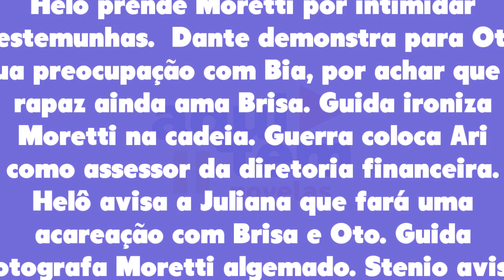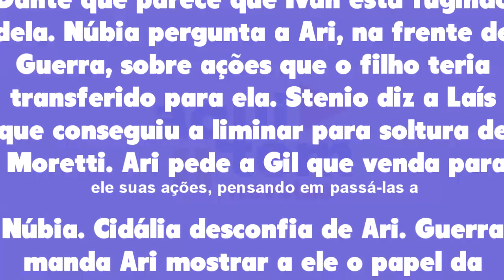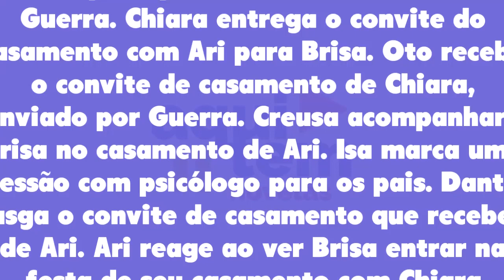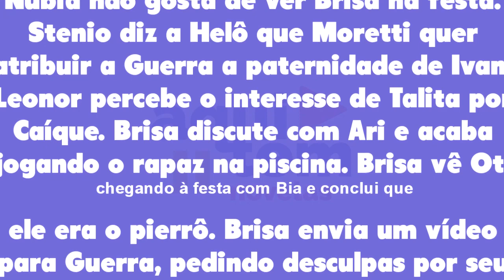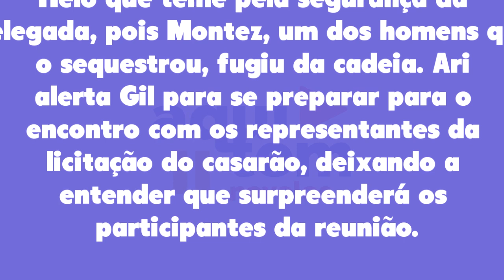Resumo Semanal: Travessia 27/02/23 a 04/03/23 - [Capítulo 121, 122, 123, 124, 125 e 126]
Resumo Semanal Travessia de 27 a 04 de março de 2023 - Capítulo 121 ao 126